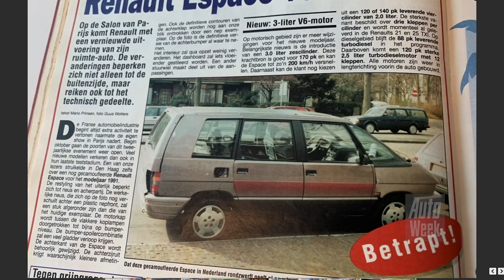Kia Sportage - Achteruitkijkspiegel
Frank zit deze week achter het stuur van een Kia Sportage en heeft Cornelis aan de lijn. Die weet hoe Tesla het grote geld verdient en dat is niet met auto's. Frank sprak afgelopen week met Amerika's grootste petrolhead over elektrisch driften en tandartstrauma's en Cornelis blikt vooruit op een bijzondere week.